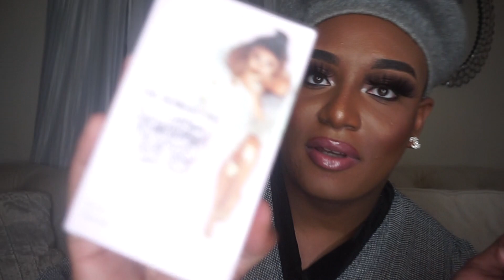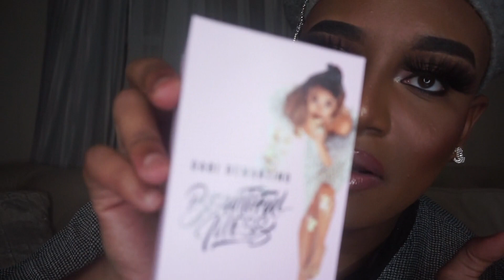Reviewing Gabi’s New Perfume | VLOGMAS day 1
Hey Boos! I'm Reviewing @Gabi_DeMartino New Perfume "Beautiful Mess" Lets see if its worth it. Watch my video to find out. Giving my HONEST opinion even though she's my bestfriend.